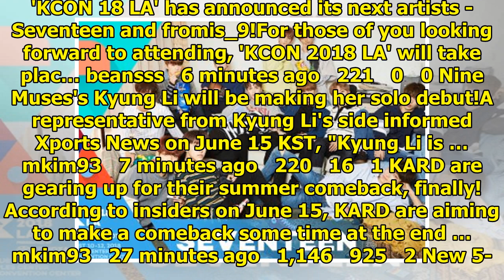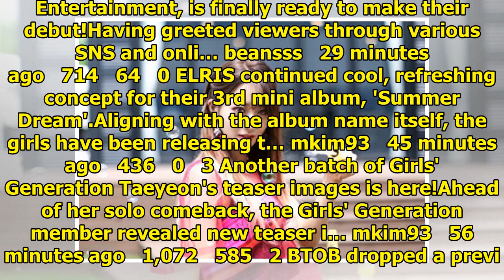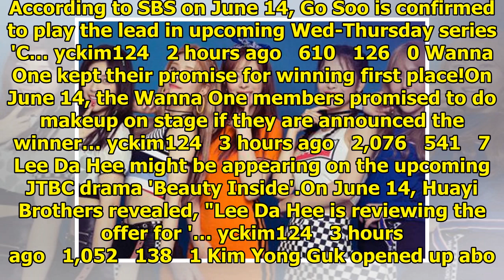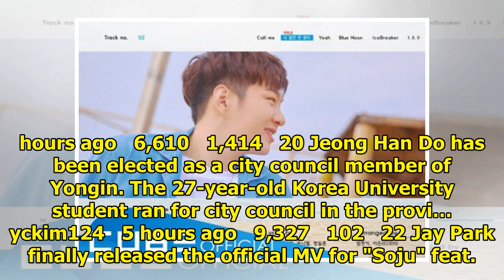Breaking K-pop news, videos, photos and celebrity gossip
'KCON 18 LA' has announced its next artists - Seventeen and fromis_9!For those of you looking forwar...